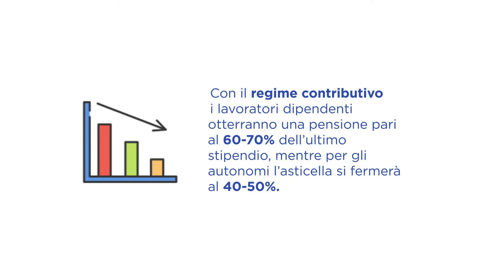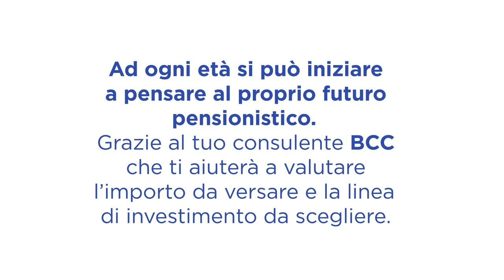Video Fondi Pensione LA BCC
Per Tempo. Non è mai troppo presto per pensare al tuo futuro previdenziale. Hai mai pensato alla previdenza integrativa, ad un fondo pensione, per avere più certezze nel tuo domani? Rivolgiti a LA BCC ravennate, forlivese e imolese